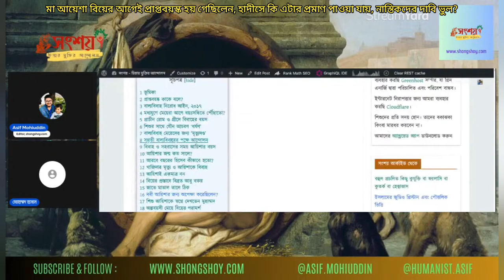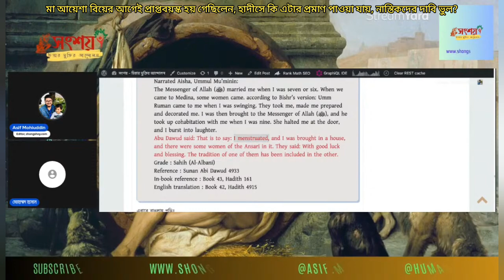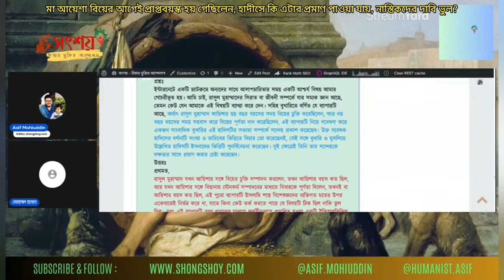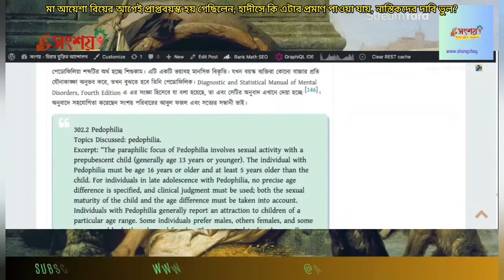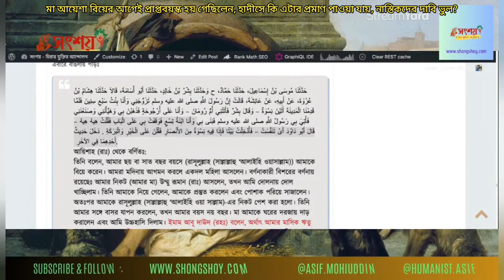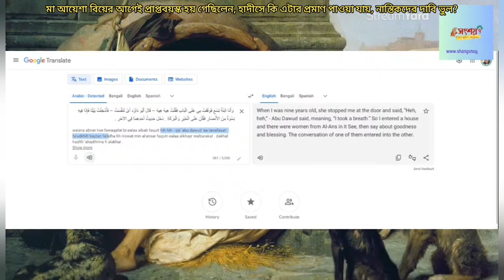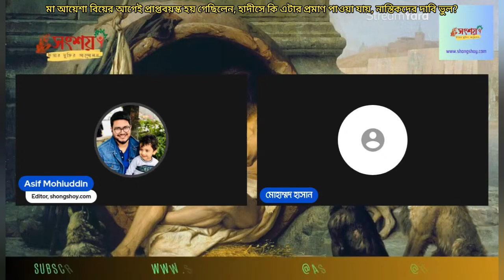বিয়ের সময় মা আয়েশা প্রাপ্তবয়স্ক হয় গেছিলেন, হাদীসে তার প্রমাণ পাওয়া যায়, নাস্তিকদের দাবি ভুল?